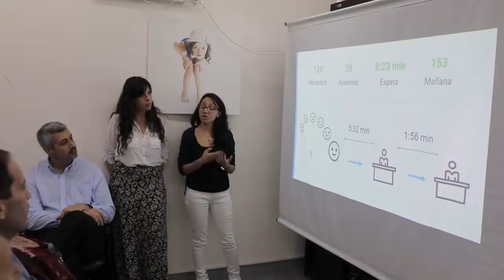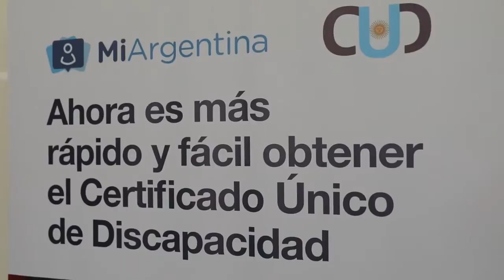San Isidro agiliza el trámite para obtener el certificado único de discapacidad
Tras un trabajo en conjunto de la Subsecretaría de Gobierno Digital de Nación, el Municipio y la Agencia Nacional de Discapacidad, se habilitó el sistema online de turnos para las Juntas Evaluadoras que otorgan este documento.